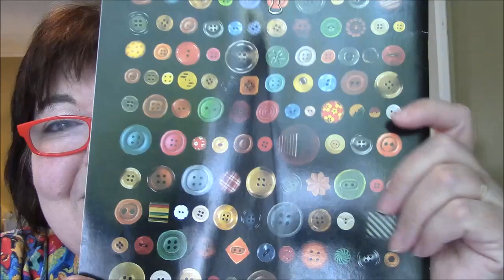Mailbag Monday - Opening Peanut Gallery Mail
Hello peanut gallery!  I have a very pretty package to open today!  So excited when something comes in the mail for my Upcycled Fashions.  My goal is to post one transformation per week!  Here is my upcycled fashions playlist if you want to check it out. Thanks! xoxo

Want to send me clothing for my Upcycled Fashions?  Here is my wish list: t-shirts, jeans, men's or women's long sleeve shirts, sweatshirts, flannel shirts, any kinds of skirts (other garments also welcome).  PLEASE DO NOT SEND PERSONAL GIFTS.  I will not open any personal gifts on camera. xoxo
Send to:
Darlene Michaud
16 Grove Avenue
Sanford, ME 04073

If you make Youtube videos, please join my Mixed Nuts facebook group. You must have an active channel to be part of the group.